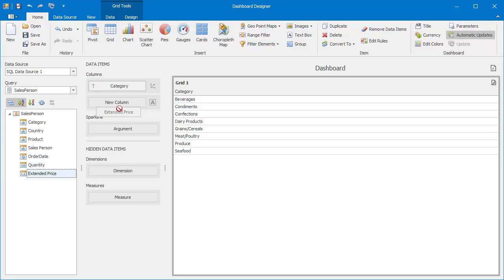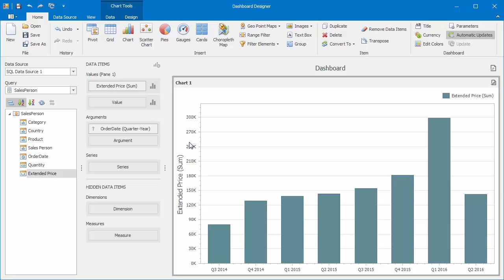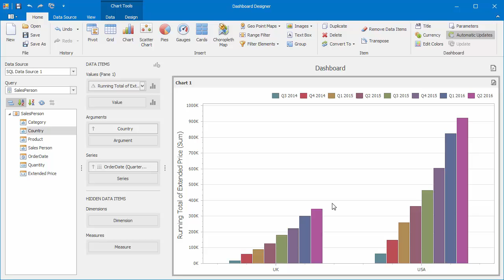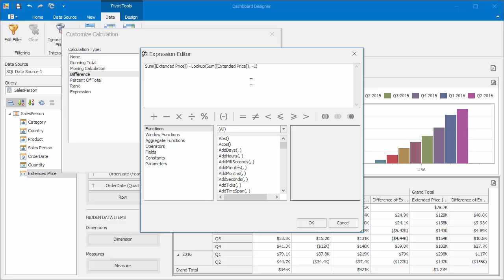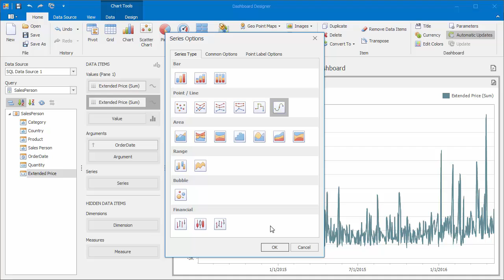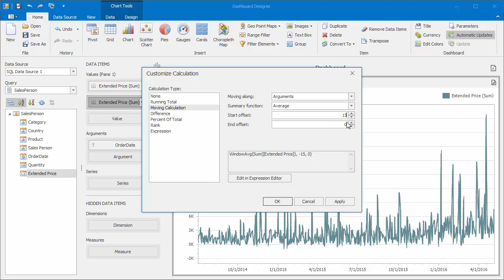Dashboard Window Calculations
This video shows how to perform different analytical tasks, such as computing running totals, percentage values of totals or differences, using window calculations.